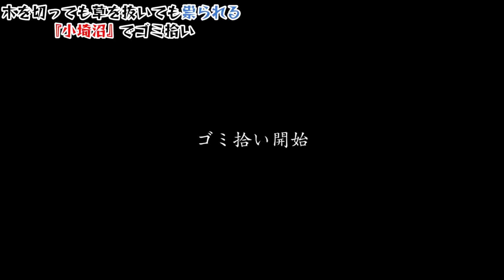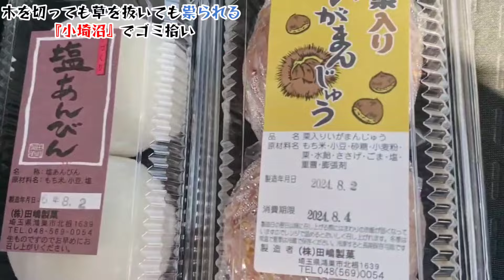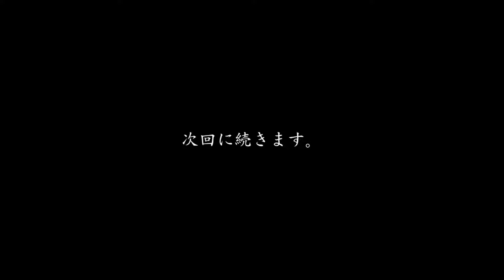【心霊】草１枚でも持ち帰ると呪われる禁足地の物を持ち帰ってみた【埼玉·小埼沼】心霊スポット、ユーチューバー、日本、入ってみた、怖い話、世界、廃墟、人怖、秘境、ハンター、ヒトコワ、恐怖、怖い、映像、動画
有名•最恐•心霊スポットとか行ってみた

ニュースやネットで話題の場所とかでゴミ拾い

詳細は↓へ

ご予約の例
紀伊國屋書店

アマゾン

★リッチドッグch【公式グッズ】はこちら

[座敷わらし･せっちゃん]

■宮本
@rrrrichdog_miya （twitter）

•スーパーサンクス等の課金をして下さった方のお名前をゴミ拾い動画の最後に読ませて頂きお礼を言わせて頂こうと思います。

ガチ、恐怖、恐い、声、映る、幽霊屋敷